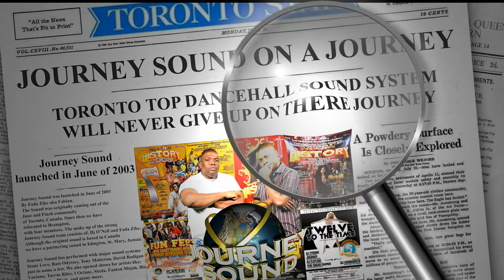JOURNEY SOUND CANADA BOOKINGS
Journey Sound was launched in June of 2003 by Fada Zike aka Fabian. The Sound was originally coming out of the Jane and Finch community of Toronto, Canada. Since then we have relocated to Brampton, with four members. The make up of the strong Journey Sound team consists of, Dj O'Neil and Fada Zike. Although the original sound is based in Canada we have a partnering sound in Islington, St. Mary, Jamaica.
Journey Sound has performed with major sound systems like; Stone Love, Bass Odyssey, Tony Matteron, David Rodigan and Afrique, just to name a few. We also opened shows for artists like; Luciano, Tarrus Riley, I Octane, Sizzla, Fanton Mojah, Black Rhyno, Tifa, Charley Black, and many more.
The Journey Sound specializes in dancehall music, but is multi- talented in all aspects of the music industry.
You can always look out for Journey Sound on:
Facebook, FADA ZIKE
We are the musical Journey within you.
BOOK Big G Video TO Film Your Next Party